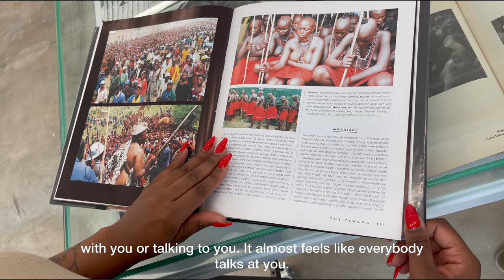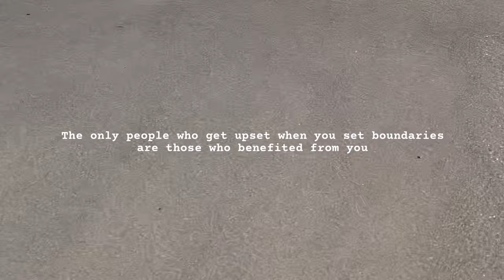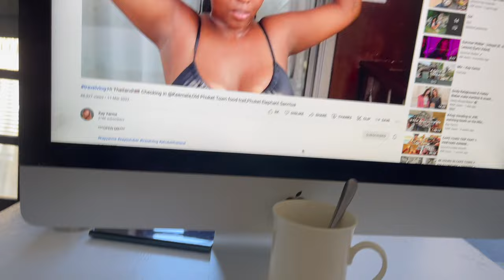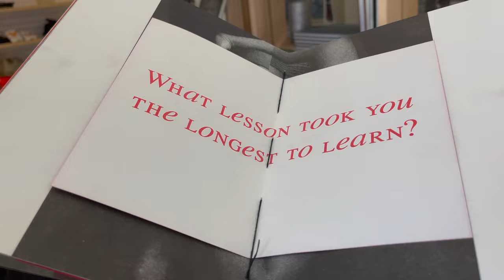LIVING ALONE IN CAPETOWN VLOG: ROMANTICISING MY LIFE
Life is full of ups and downs, and while it's natural to seek out joy and beauty, it's equally important to embrace the challenges and struggles that make us stronger and more resilient. I hope you enjoy this vlog, it's the final chapter of my Capetown series.
Love you!